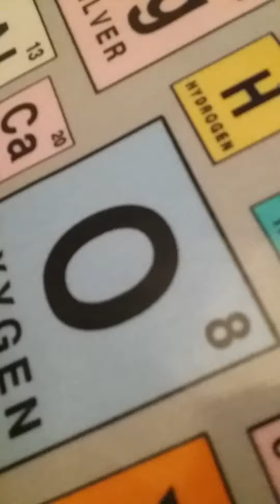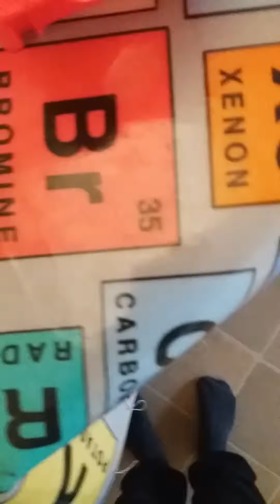Ready steady dough Solar System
Sun Mercury Venus Earth Mars Jupiter Saturn Uranus Neptune